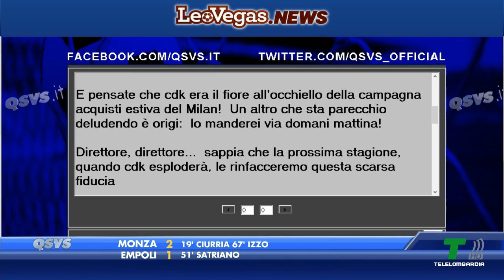GOL DI FIORENTINA MILAN 2-1: GONZALEZ E JOVIC STENDONO I ROSSONERI